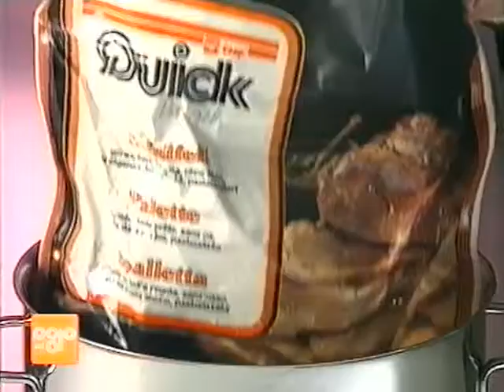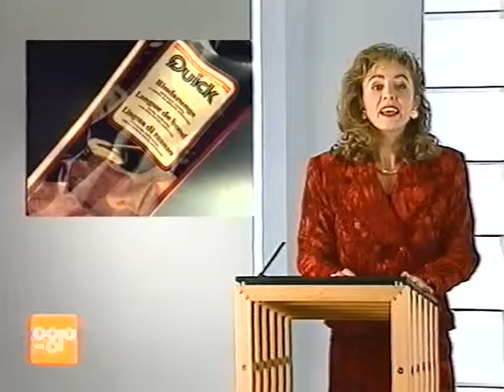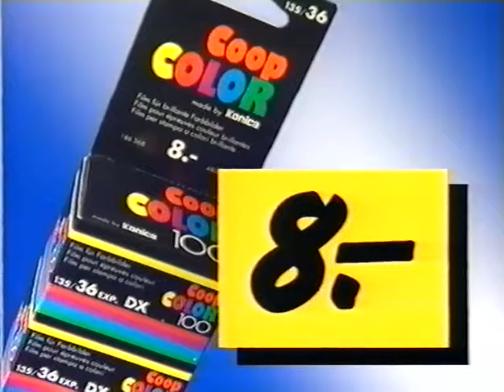Coop Mittwochstudio, Folge 830 vom 22. Dezember 1993